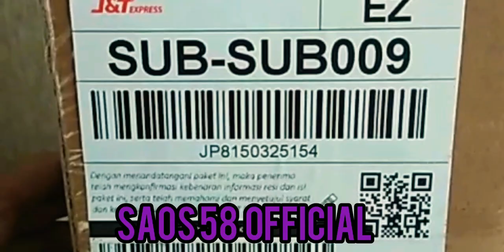Saos Rajarasa Kecap Inggris Halal saos58 campur shopee halal :)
Sekali kali bikin video tidak serius